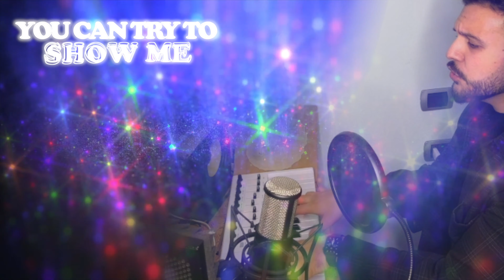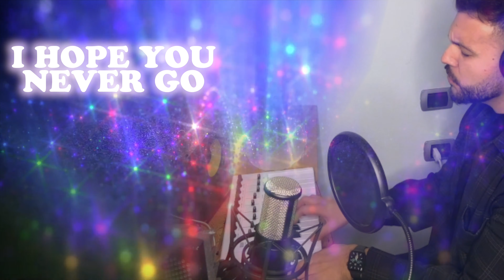No One Knows Me Like Poo 'N Space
➜EMAIL QUESTIONS:
SP8GHOST [at] gmail dot com